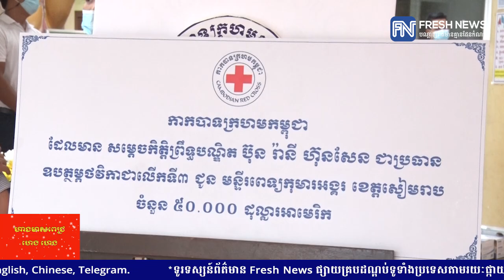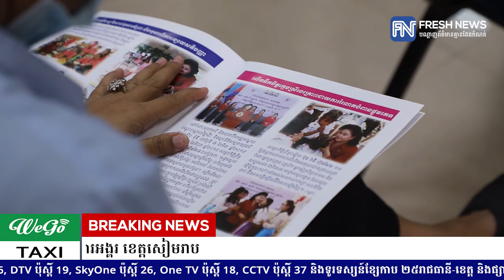សម្តេចកិត្តិព្រឹទ្ធបណ្ឌិត ប៊ុន រ៉ានី ហ៊ុនសែន ឧបត្ថម្ភថវិកា៥ម៉ឺនដុល្លារ និងសម្ភារប្រយុទ្ធ...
សម្តេចកិត្តិព្រឹទ្ធបណ្ឌិត ប៊ុន រ៉ានី ហ៊ុនសែន ឧបត្ថម្ភថវិកា៥ម៉ឺនដុល្លារ និងសម្ភារប្រយុទ្ធនឹងជំងឺកូវីដ១៩ ជូនមន្ទីរពេទ្យកុមារអង្គរ ខេត្ដសៀមរាប * រាយការណ៍ព័ត៌មានដោយកញ្ញា យឹម ចាន់ស្រីវីន និងអ្នកនាង កេត សត្យា, ទូរទស្សន៍ព័ត៌មាន Fresh News